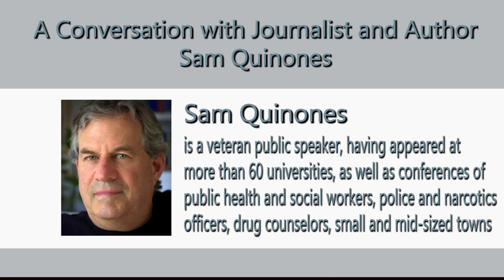Addiction Recovery Channel - Interview with Sam Quinones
From Ed Baker:

"Join Ed Baker for a truly exceptional interview with Sam Quinones, Author of “Dreamland” and “The Least of Us”. “Dreamland”  chronicled the tragic explosion of Pharmaceutical Opioid and Heroin overdose death in America, exposing the Purdue Pharmaceutical Company and multiple International Crime Organizations based in Mexico. It is a “must read” for anyone seriously interested in America’s overdose death epidemic. In “The Least of Us” Sam once again dives deeply into America’s tragedy, exposing International Crime Organizations based in China and Mexico, and their role in saturating the unregulated drug supply with fentanyl and methamphetamine. Again, a “must read”. In all of this tragedy, Sam succeeds in shining light upon the resilience of communities, community members, and people who use drugs. "